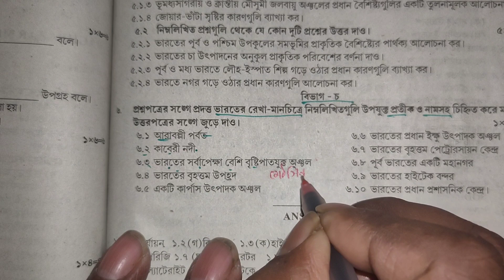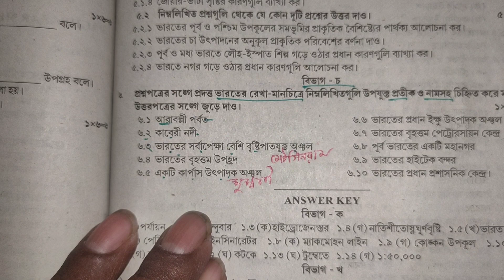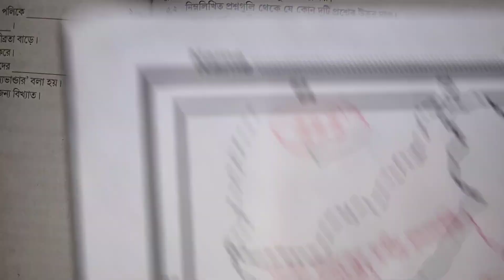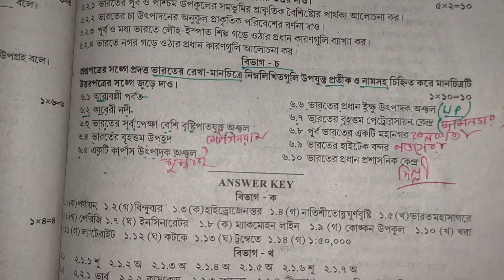MP 2024 :ভারতের মানচিত্র ll ভূগোল ll Map of India ll Geography ll MP Test Paper 2024 ll Page 223